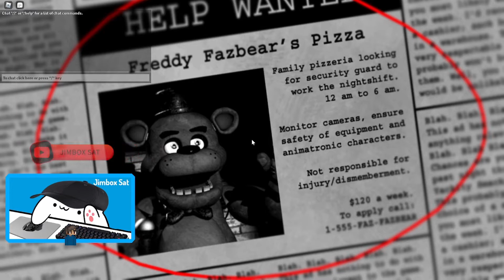Five Nights At Lidl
[ 🔥 ΠΑΤΑ ΜΕ 🔥 ]